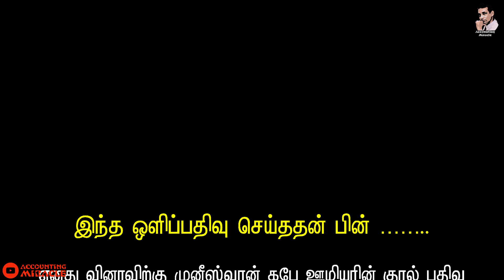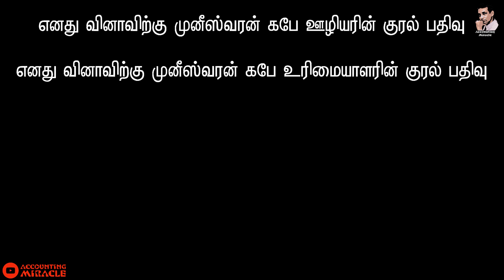KALAIYEDUTHAL PART 96 / மீண்டும் வேண்டும் தேநீர் கடை பிரவேசம்